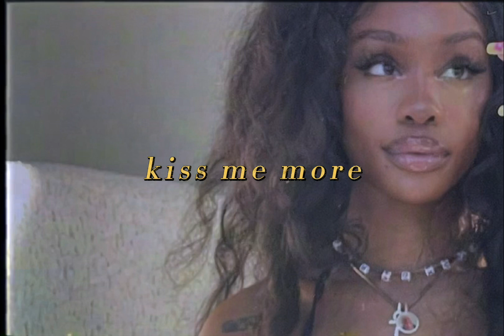doja cat - kiss me more ft. sza (nightcore/sped up)༄